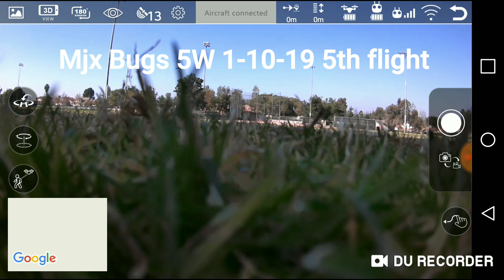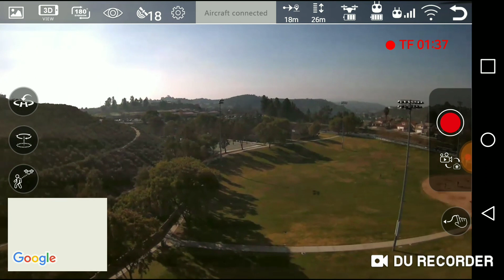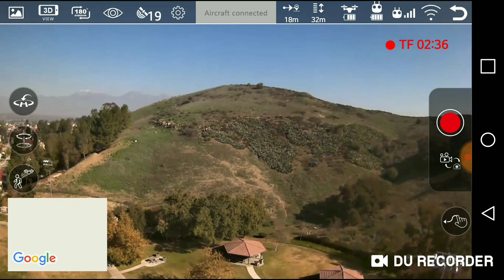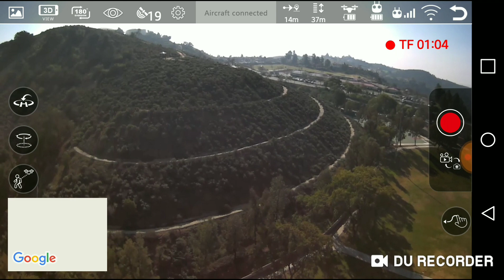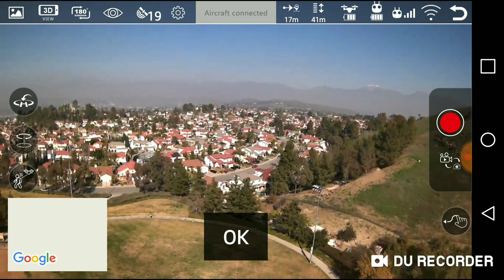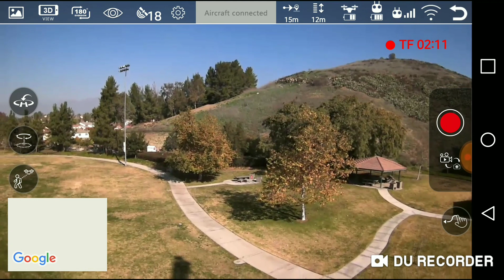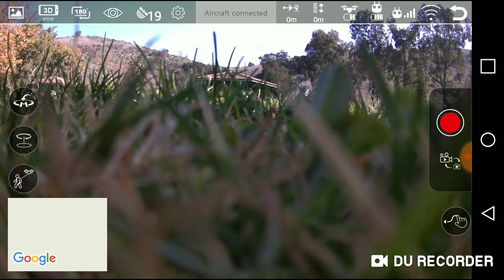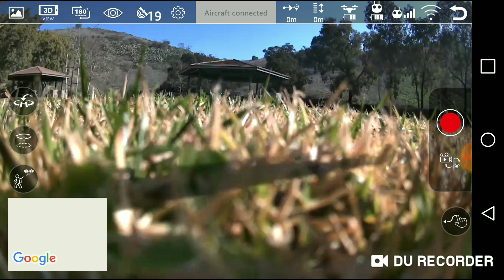Mjx Bugs 5w. 5th flight. 1 -10-19 gps Brushless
This is my video of my Bugs 5W. THis is solid and i love the gps system. Works very well. This is all good.. as good as hubsan. Mjx makes solid drones.